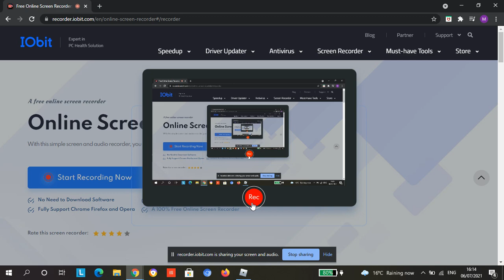Never Gonna give you up Rick Astley (YouTube_MCMO4EVA Dancing)